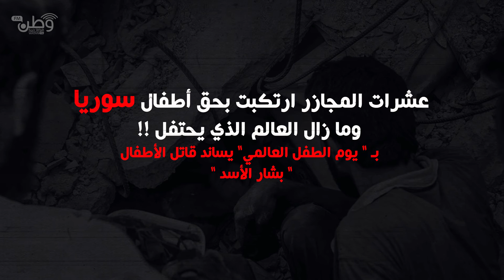كيف يعيش أطفال سوريا حقوقهم وأحلامهم أرقام صادمة - انفوغرافيك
اليوم العالمي لحقوق الطفل كيف يعيش أطفال سوريا حقوقهم وأحلامهم - انفوغرافيك
• يمكنكم الإستماع مباشرة عبر الرابط التالي
• تملك الإذاعة أربع محطات إرسال على الموجة القصيرة "FM"، حلب FM 90.2, ادلب و اطمة 90.3 FM.